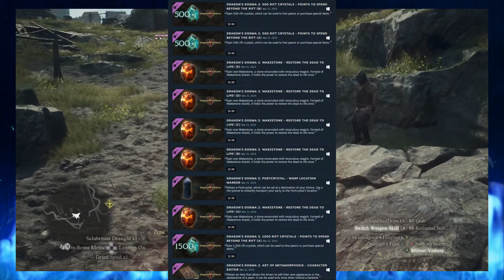Dragon's Dogma 2: The worst 9/10 game?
But as usual don't feel forced to pay me anything if you don't want to.